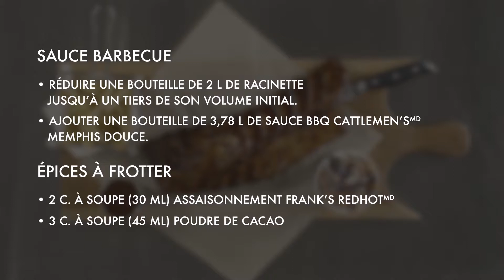Côtes Levées Barbecue À La Sauce Cattlemen's Et À La Racinette